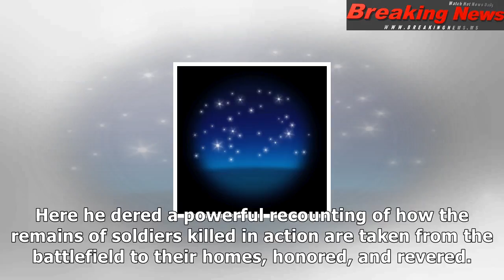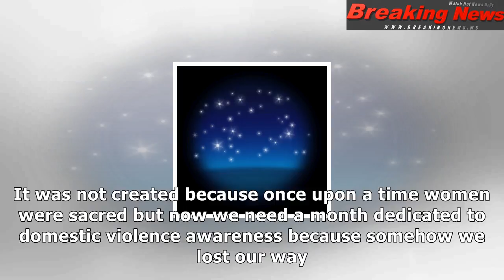John kelly showed his true colors